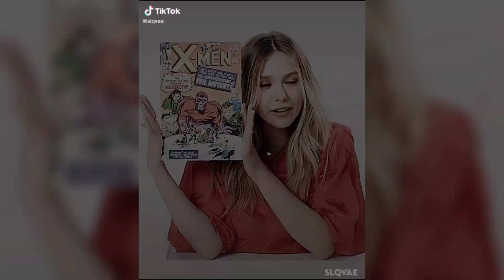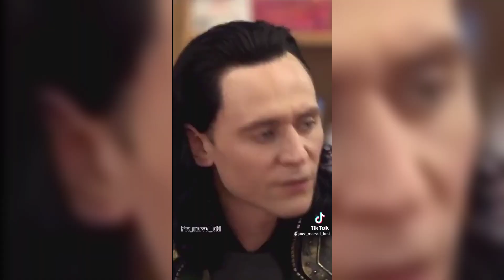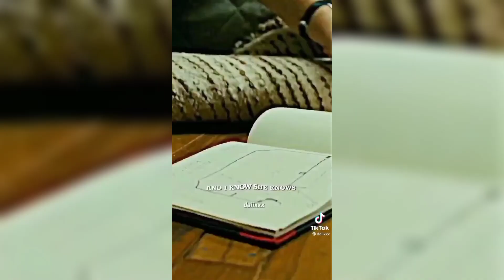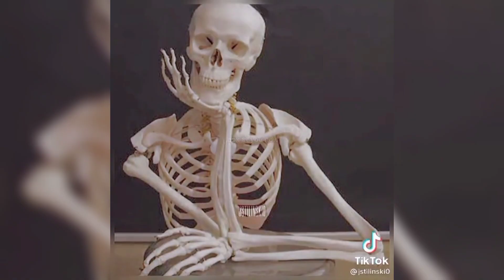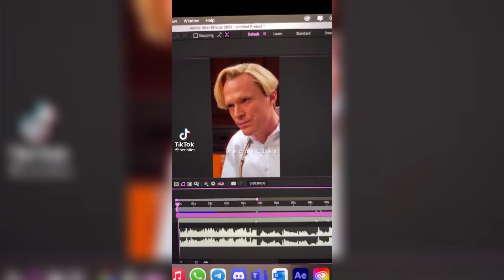LOS MEJORES EDITS DE FAMOSOS HECHOS POR FANS #5